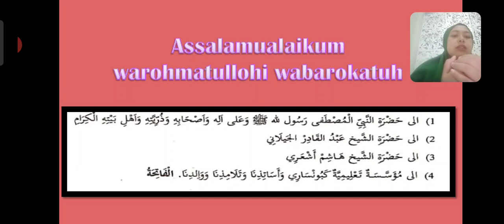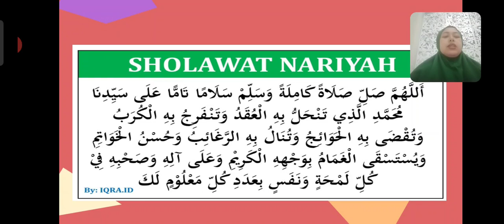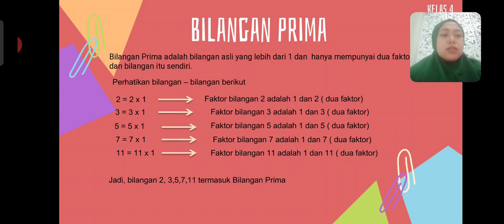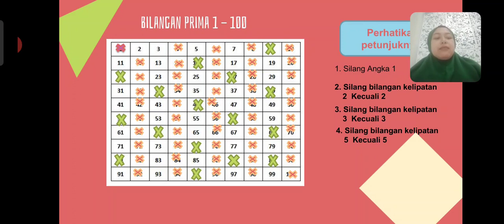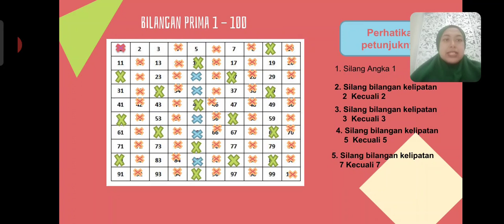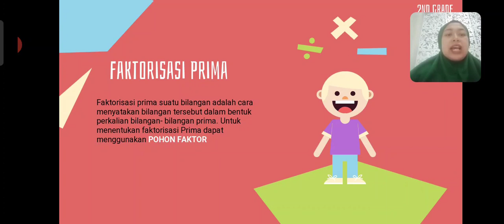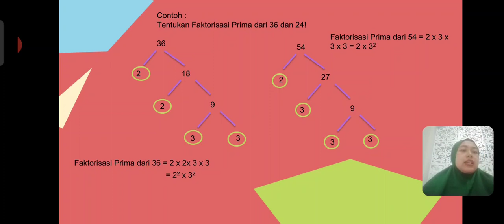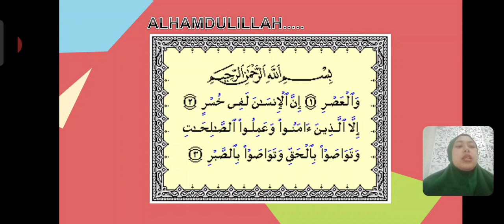BelajarbersamaSUKMA: Kelas 4 MI Islamiyah | Matematika (pt.2) | Bilangan Prima